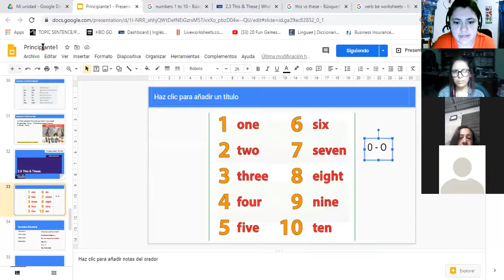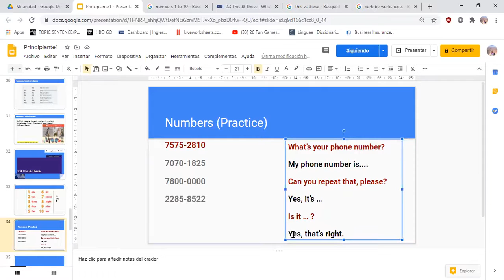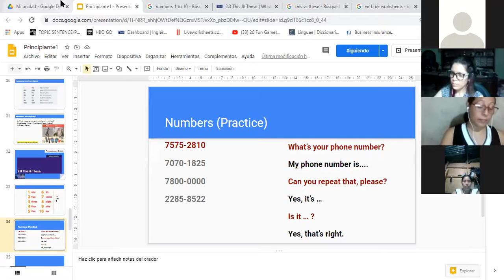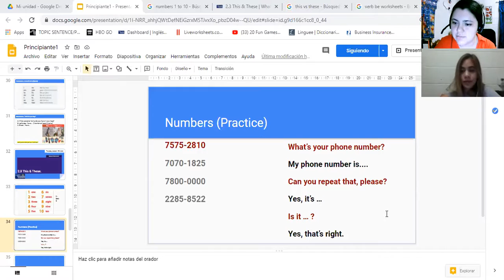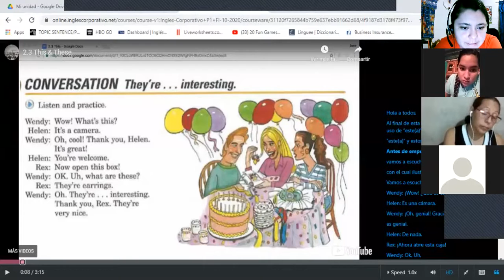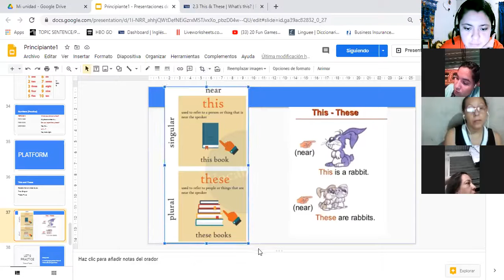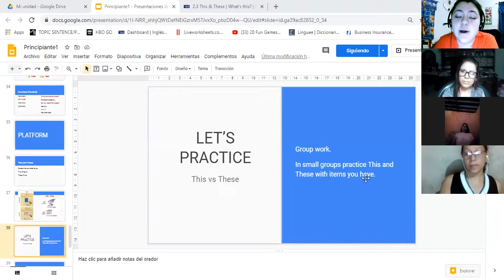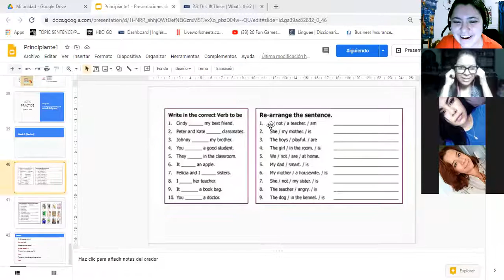Ingles Corporativo- 2.3 This & These.Day4 (Part2)